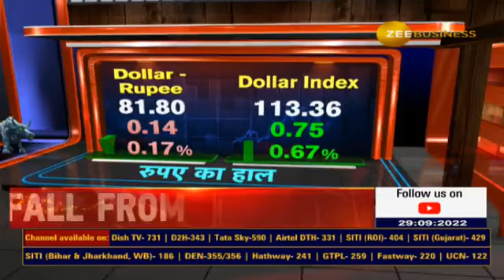PVR, INOX in action, as Vikram Vedha and Ponniyin Selvan I is all set to release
📺मल्टीप्लेक्स शेयरों में एक्शन ⚡️

🎞️2 बड़ी फिल्मों से मिलेगा सहारा?

कल रिलीज होंगी VikramVedha और

जानिए पूरी डिटेल्स कुशल गुप्ता से